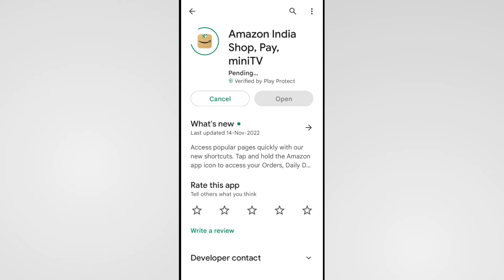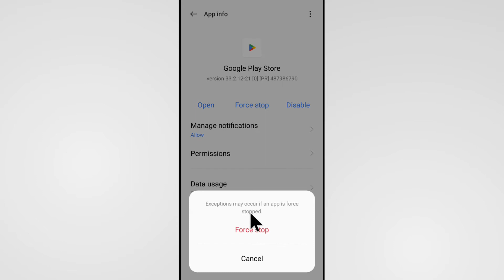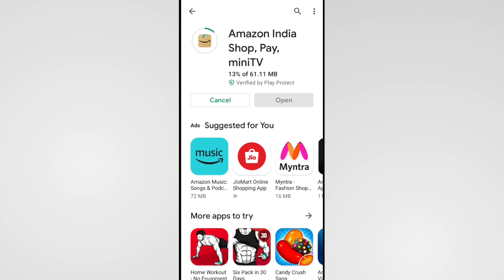Play Store Se Amazon App Download Nahi Ho Raha Hai | Amazon Not Downloading Problem